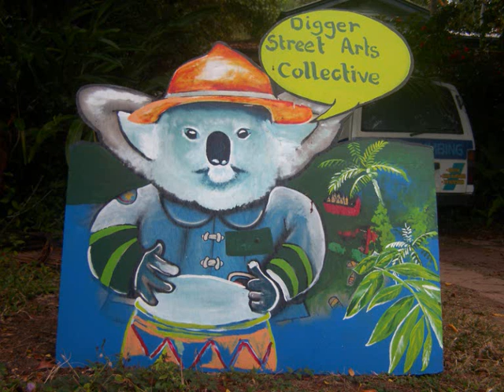Once Upon a Planet - from A Call to Ecotopia by Steve Trippp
Australian Street Poet and Busker, visits  Cairns.  Artwork by Digger Street Arts Collective - Cairns QLD